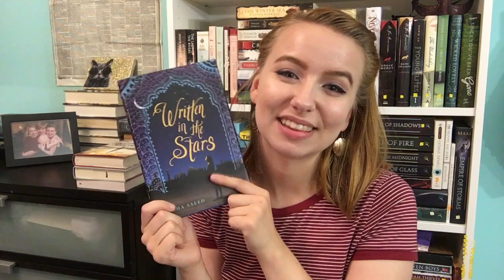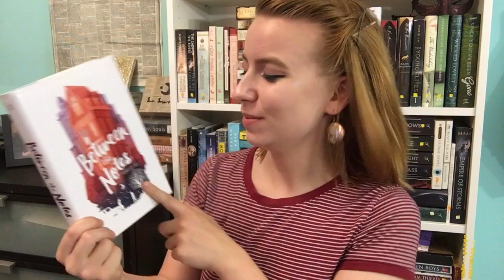2017 BookTube-A-Thon TBR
This is my BookTube-A-Thon TBR! I'm so excited to be participating this year!